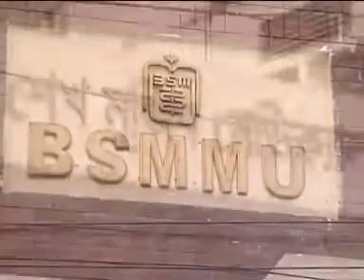শহীদ চিকিৎসকদের উৎসর্গিত সংগীত | Singer- Bappa Mazumder | Fahmida Nabi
শহীদ চিকিৎসকদের উৎসর্গিত সংগীত
Singer: Bappa Mazumder & Fahmida Nabi